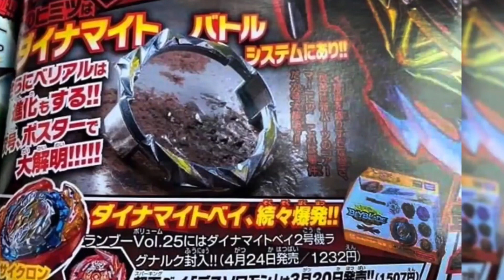Beyblade burst DB News